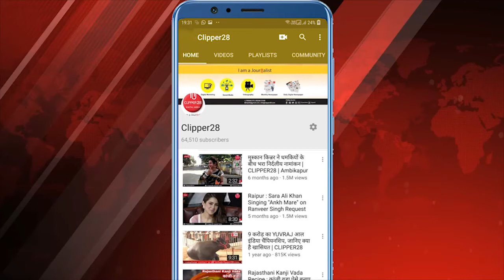CLIPPER28 साप्ताहिक राशिफल 14 मार्च 2021 का